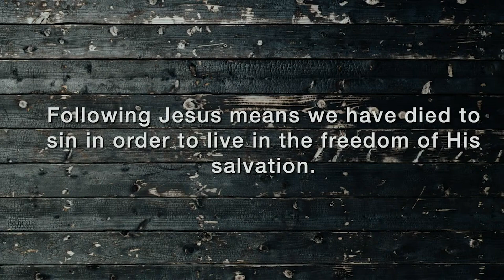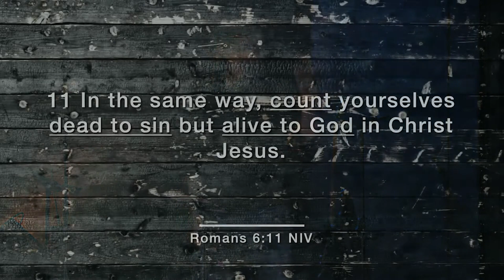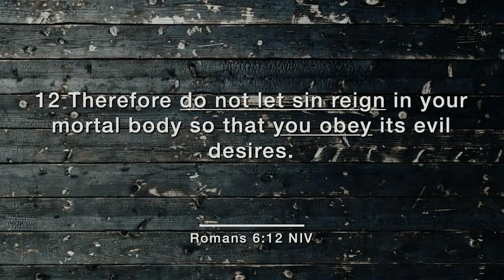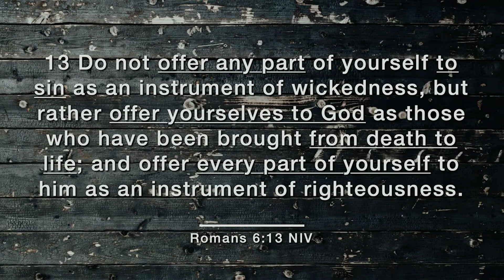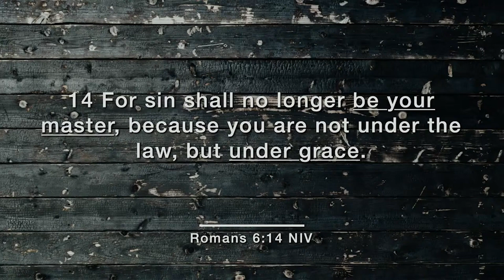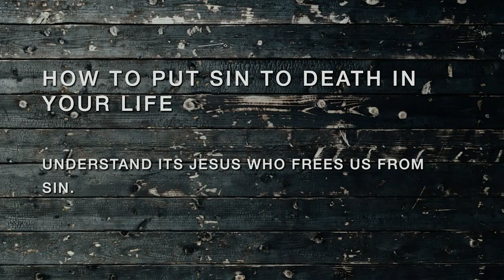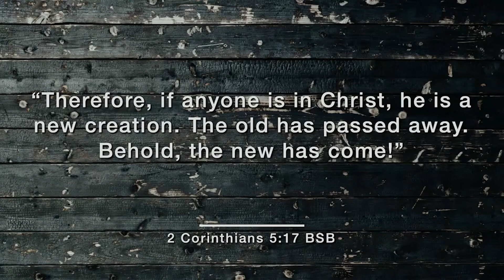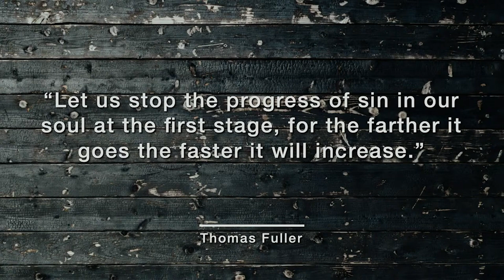Putting Sin to Death: Alexis Park Church (March 24)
Join our Sunday church service!

Get Involved
Alexis Park Church is a community that believes in Jesus, a church that loves God and people.

To support the ministry of Alexis Park Church and invest into the lives of our community.